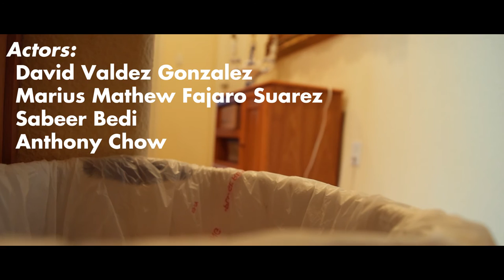The Pill: A Silent Short Film